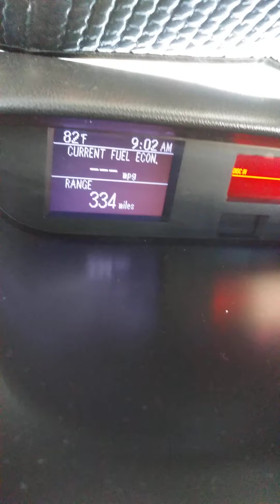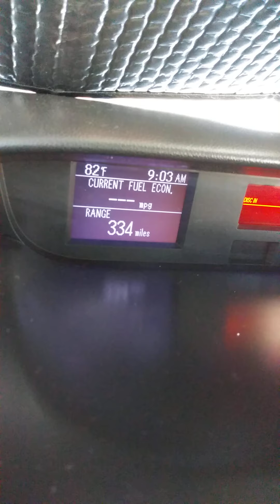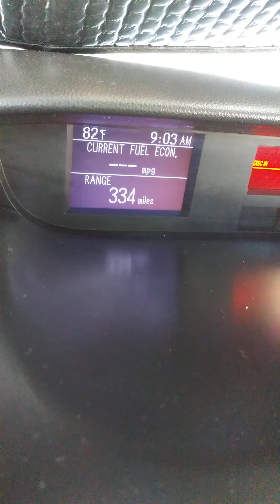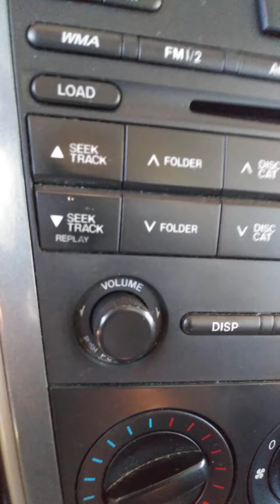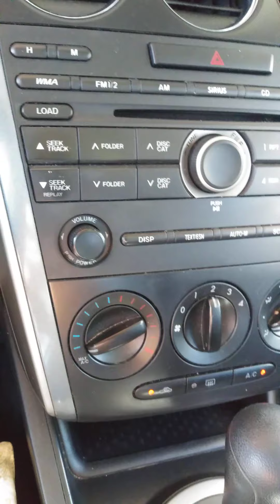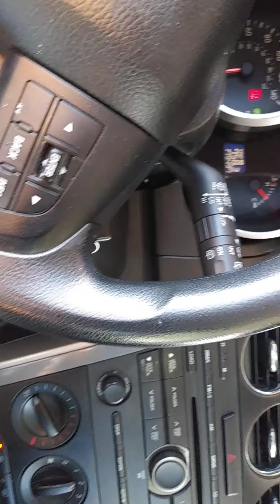curry lynz video.is unique and so many different u cant watch.just click like subscribe and share .i will thanks to all people to subscribe me and likes watch and share.i cant name you all but thank you so much for watching unique video.where ever you are you can still find me even thougth im not famous fr this world.i love to share for you what i know and i love to have freinds.so this is only way i can be with you all.wish i can make it through
i dont know how to discribe it coz so many differents video love passion happiness togetherness,